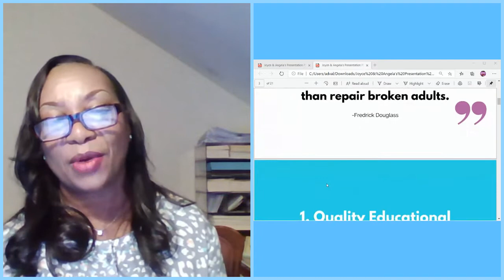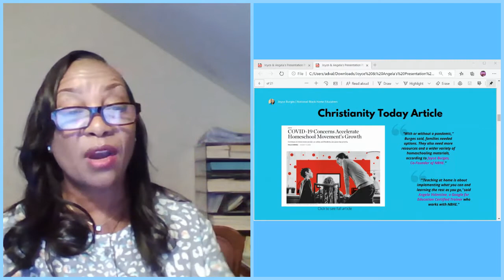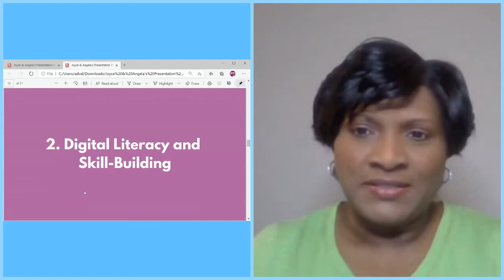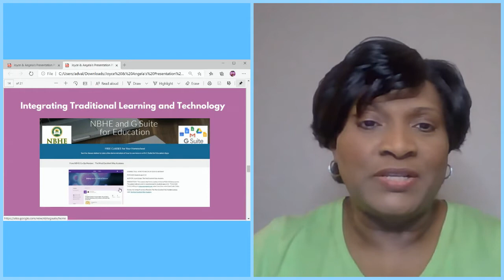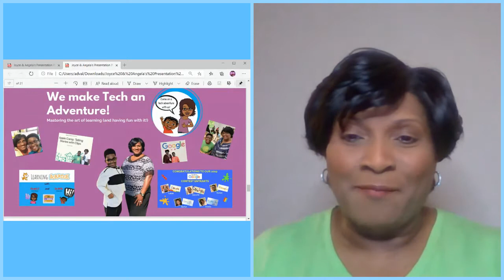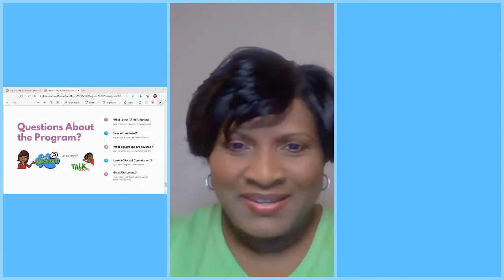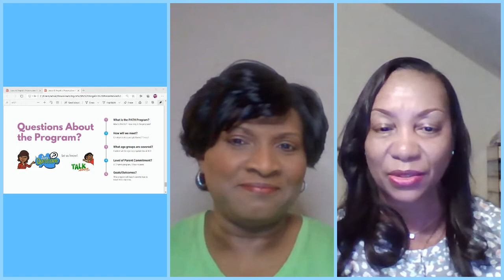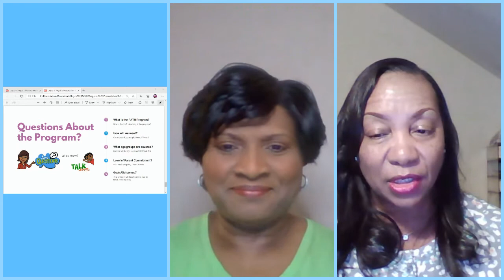NBHE's Parents as Teachers at Home (PATH) Program Launch